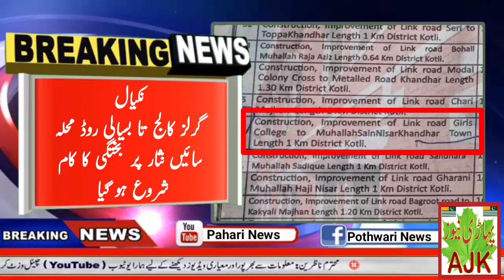Nakyal News - گرلز کالج تا بسیالی روڈ محلہ سائیں نثارپر آخر کار بختگی کا کام شروع ہوگیا |Pahari News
فتح پور تھکیالہ
گرلز کالج تا بسیالی روڈ محلہ سائیں نثارپر آخر کار بختگی کا کام شروع ہوگیا اہلیان بسیالی نے سڑک پر تارکول ڈالنے سڑک کی پختگی پر خوشی اور مسرت کا اظہارکرتے ہوئے سابق وزیر مال سردار محمد نعیم خان ،سردار فاروق سکندر ایڈووکیٹ ،وائس چئیرمین ضلع کونسل کوٹلی سردار عمیر نعیم ،چئیرمین میونسپل کمیٹی سکندر آباد سردار منصور سرفراز اور محکمہ شاہرات کا دلی طور پر شکریہ ادا کیا
اس موقع پر (ن)لیگ سعودی عرب کے راہنما سائیں نثار احمد مغل ،کونسلر وسیم احمد جانی نے کہا کہ قیادت کے اہم مشکور و ممنون ہیں سڑک ایک بنیادی ضرورت ہے سڑک کی پختگی سے ہماری مشکلات ختم ہونگی اور سفری سہولیات میسر ہونگی ہمارا درینہ مطالبہ پورا ہونے جارہا ہے سڑک پر تارکول ڈالنے والے ٹھیکیدار سے بھی عوام کی گذارش ہے کہ وہ  معیاری کام کرے

Nakyal
Nakyal News
Nakyal Azad Kashmir
Nakyal Kashmir
Nakyal Azad Kashmir News
Nakyal City
Nakyal Sector
Nakyal Road
Pahari News
Pahari News AJK
Pahari News Today
Pahari News Update
Pahari Breaking News